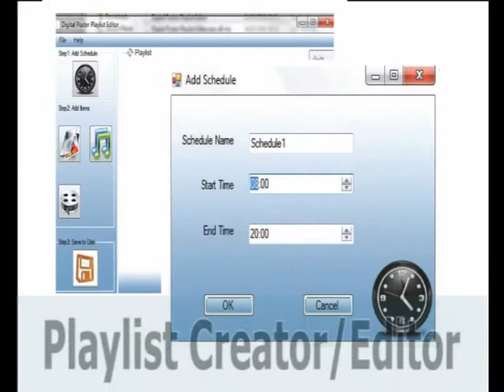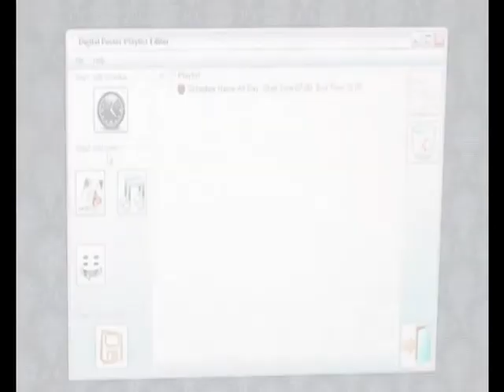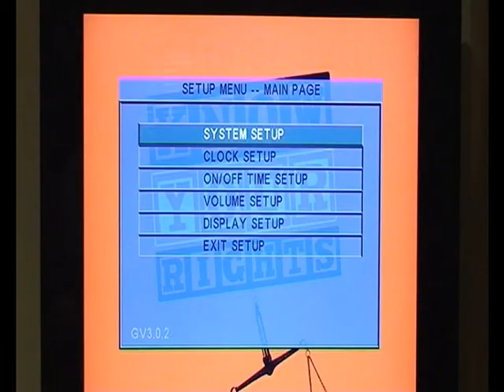CrystalVision Product Range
Our CrystalVision range available in sizes ranging from 22" upto 55", are available in landscape or portrait format - and can be used for any application where out-standing performance and optional image clarity are paramount criteria.

Our product range has been developed to be robust and durable, housed typically within a metal back casing and high quality gloss finish glass front, and incorporates an excellent quality integrated media player, compatible with the latest card media types including CF and SD, providing the option for illustrating individual images and slide shows to a target audience.

Flat Vision Products Ltd

Lymedale Business Centre
Hooters Hall Road
Newcastle-under-Lyme
Staffordshire
ST5 9QF